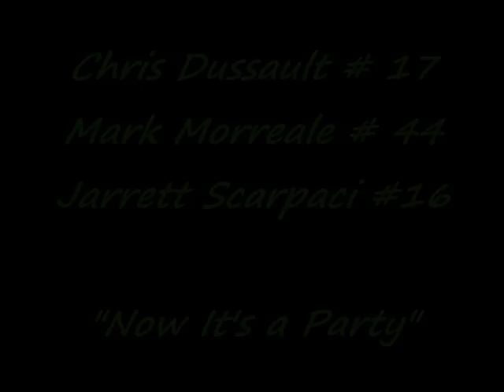Three Guys, One Puck (Right Above it)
Chris Dussault (2-3-5 pts), Mark Morreale (2-2-4 pts) and Democrat Jarrett Scarpaci (1-3-4 pts) take the bull by the horns in the 1st Annual BMHS Alumni Game.